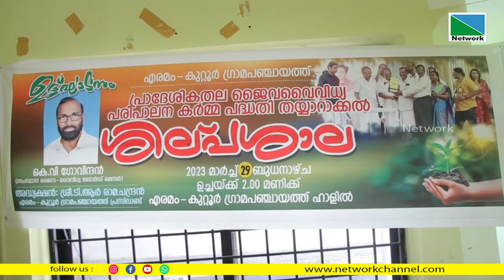29 MARCH 2023